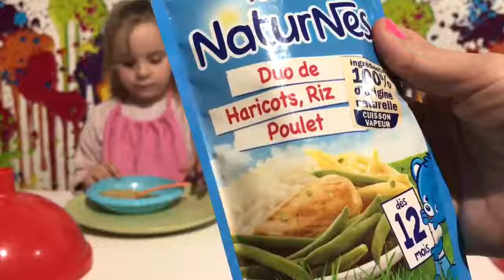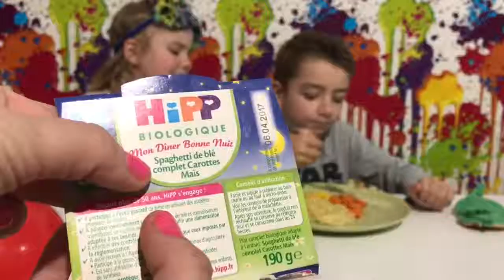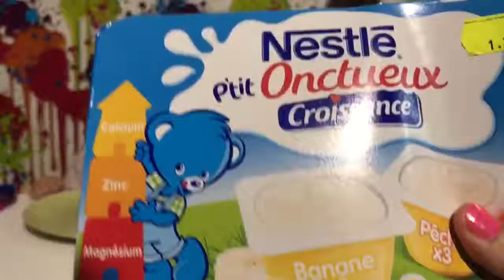BABY FOOD vs ADULT FOOD challenge !!!!! KINDER MOJO YouTube 720p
BABY FOOD vs ADULT FOOD challenge ! KINDER MOJO